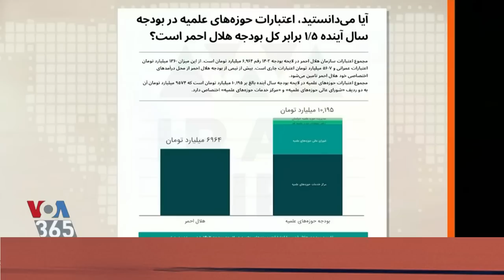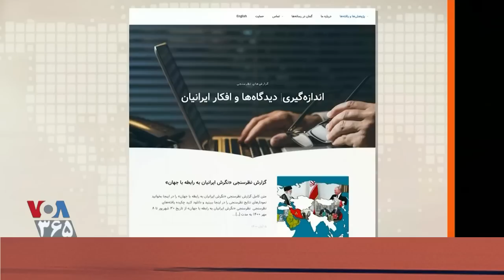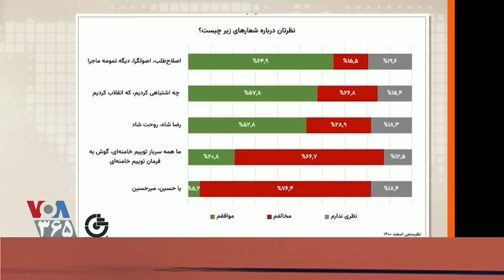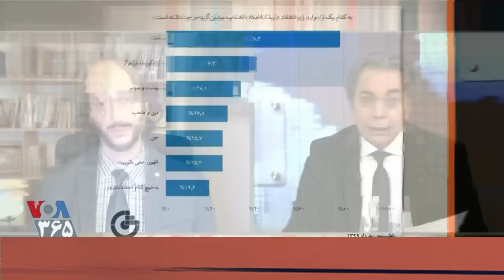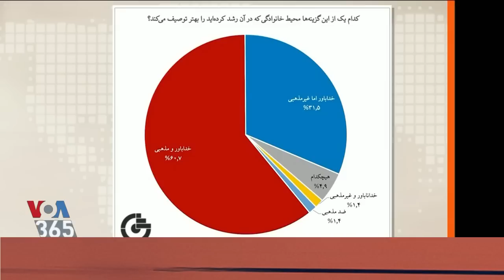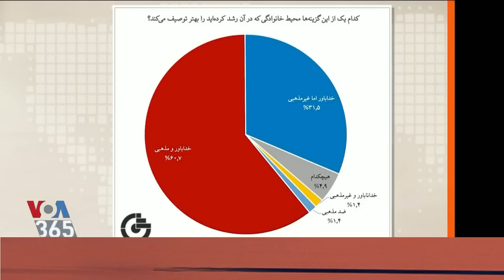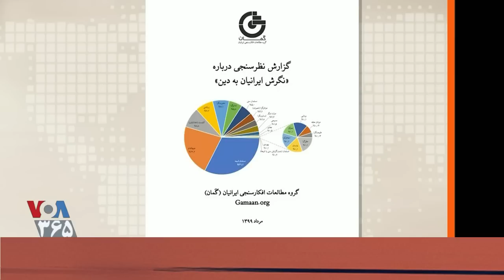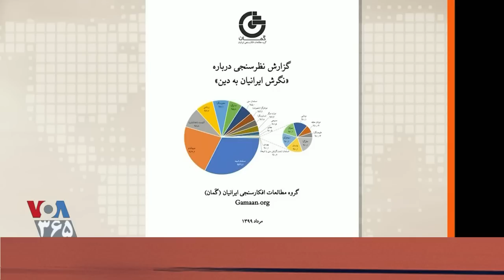LAST PAGE, ایران ـ « آیا مردم باور به اسلام یا به خدا دارند؟ » ؛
LAST PAGE, VOA PERSIAN, MEHDI FALAHATI,